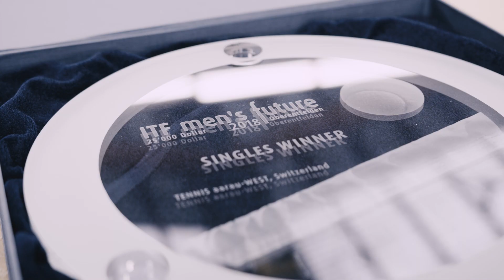ITF Men's Future 2018 Oberentfelden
Wir haben für euch ein Video des Finalspiels der dritten Ausgabe des Tennis Pro-Open Aargau zwischen Jakub Paul und Tobias Simon zusammengestellt. Herzlichen Dank an Valentin Studerus für die tollen Aufnahmen!